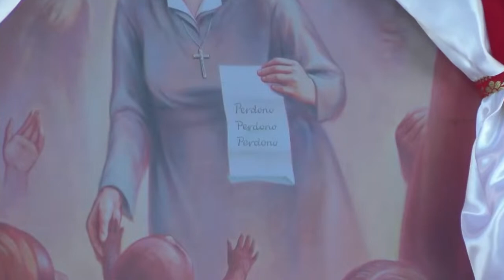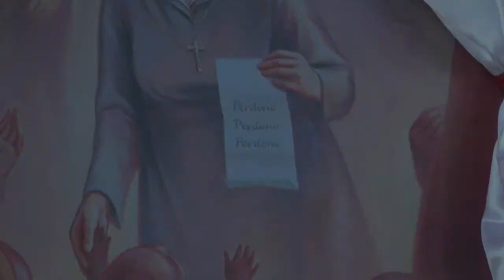MEMORIAL MASS OF BLESSED LEONELLA SGORBATI MATYR AT OUR LADY OF UNIVERSE FLORA HOSTEL 19TH SEPT 2021